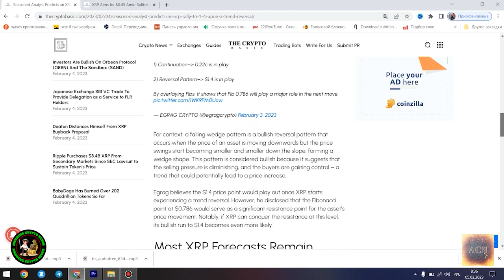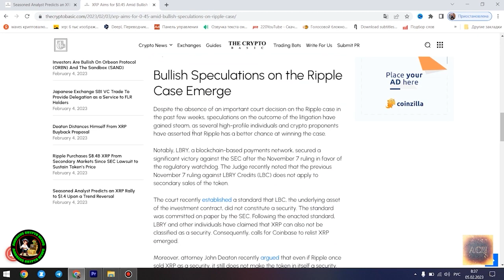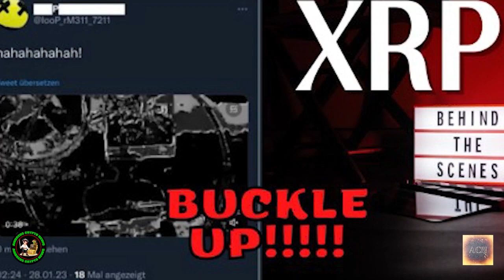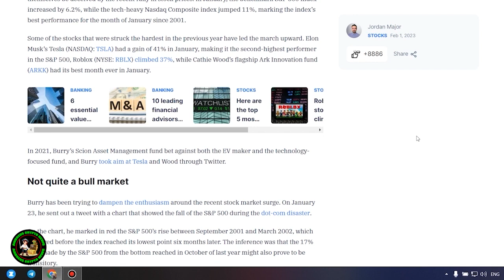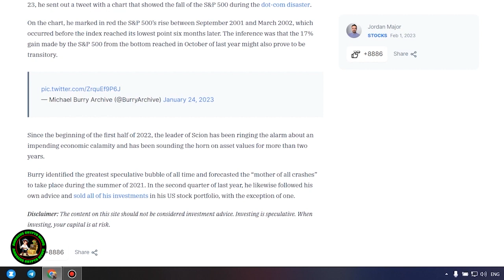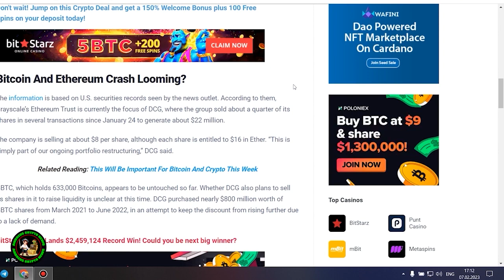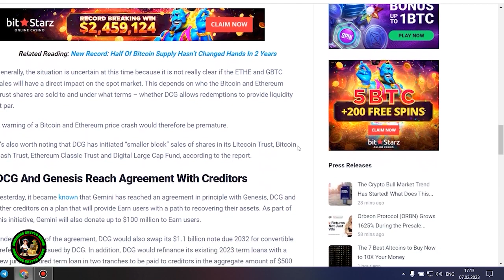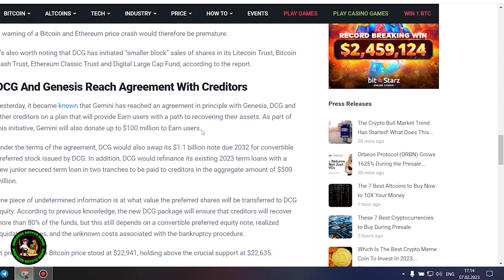XRP ZERO $ BITRUE GLITCH!? THE SEC IS ALREADY OUT OF TIME!? RIPPLE CONSENSUS 2023!!